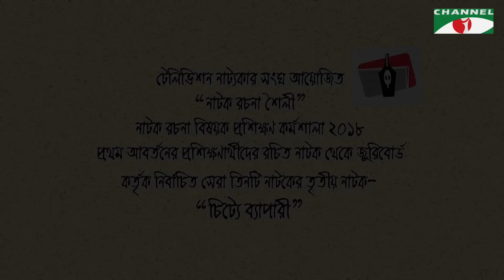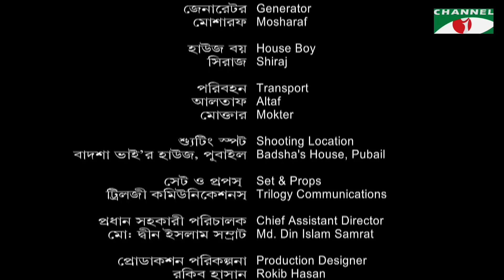Chitte Bepari | Bangla Telefilm | Intekhab Dinar | Shoshee | Channel i TV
Drama: Chitte Bepari
Cast: Intekhab Dinar & Shoshee
Script & Director: Golam Sohrab Dodul